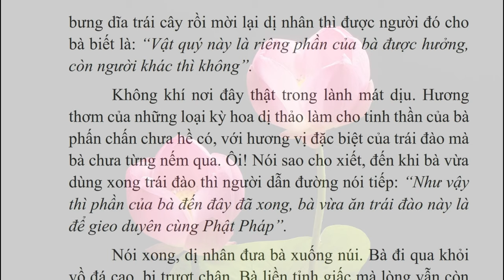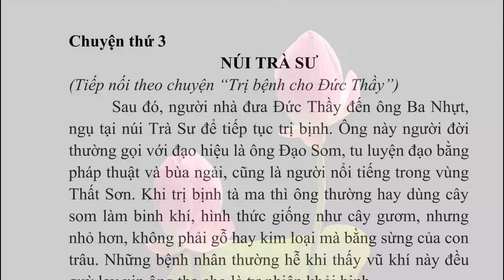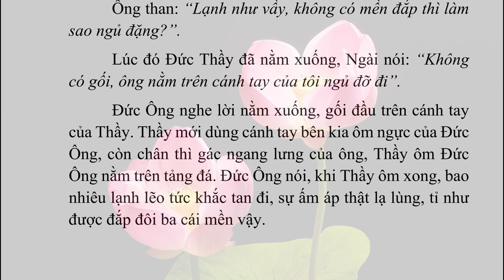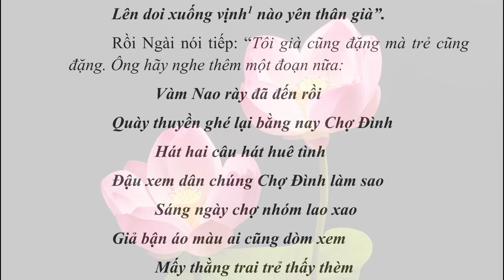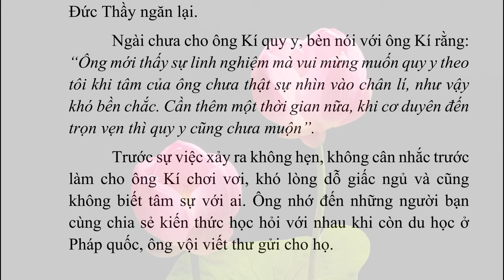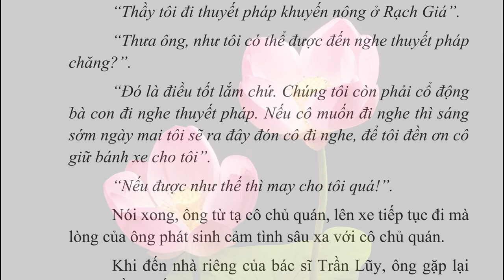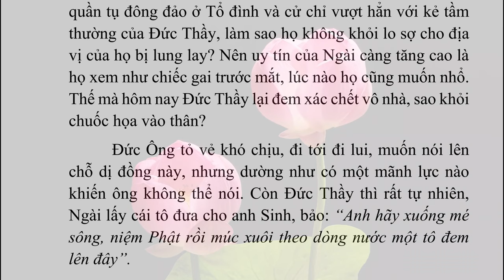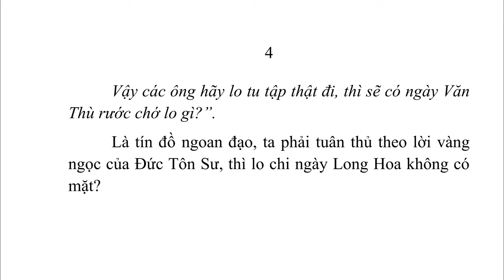TỔNG HỢP TRUYỆN 001 ĐẾN 010 | CHUYỆN BÊN THẦY | Admin